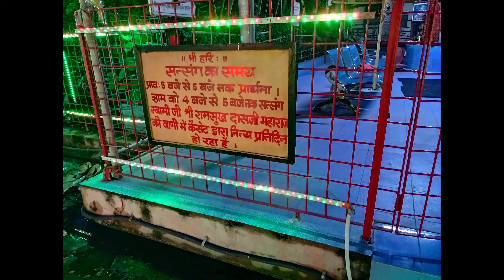Shree Ram Mandir Newtown Kolkata |Tallest Hanumanji Statue |Shri Jeen Mata |Balaji Babosa |Rajarhat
Embarking on our exploration today, we find ourselves drawn to the enchanting Sri Ram Mandir nestled in the heart of Kolkata's New Town. A captivating allure awaits as our destination reveals a distinctive feature—the remarkable 151 feet tall statue of Bajrangbali near ecopark, an iconic symbol that adds a touch of grandeur and spiritual splendor to this sacred space. Prepare to be mesmerized by the artistic magnificence and profound significance that the Sri Ram Mandir of Newtown Rajarhat, with its awe-inspiring centerpiece, has to offer to the discerning traveler.

How to reach Ram Mandir:

If you're taking the train, get off at Bidhan Nagar Road station. Then, head to the intersection of VIP Road, which is a short walk from Bidhannagar Railway Station. From there, you can catch a bus or auto rickshaw to reach Haldiram Bus Stop. You might need to change to another auto or take a bus going to Eco Park Gate Number 4. The Shree Ram Temple is not far from this gate, so you can walk there, or you can take a Toto rickshaw.

If you're coming from the airport, follow New Town Road through VIP Road and Haldiram Junction. In our video guide to reach the Ram Mandir, we go straight past China Park, then turn right at Shranchi Signal bus stop. Keep going on this path, and after a while, you'll see a big statue of Bajrangbali in the distance.

Temples to Visit at Shree Ram Mandir complex of New town Rajarhat Kolkata:

Embarking on a journey of cultural exploration, we find ourselves at the ancient yet dynamically evolving Sri Ram Mandir in Kolkata's New Town. While the temple itself bears the marks of time and is currently undergoing meticulous restoration, the interior of Rama's temple showcases breathtaking glasswork, a testament to the craftsmanship that graces its sacred halls.

Adding to the allure of this spiritual haven are the recently constructed Shree Jeen Mata Mandir and Shree Balaji Babosa Mandir in Newtown, each contributing a touch of modern elegance to the spiritual landscape. A true marvel lies in the form of a towering 152 feet statue of Shree Hanumanji, a unique spectacle not found elsewhere in the vibrant city of Kolkata.

Amidst the ongoing construction, the anticipation builds for the Shyam Mandir, promising another architectural gem within the precincts of Ram Mandir. These interconnected temples create a harmonious complex that invites exploration and reflection.

Dear friends, the timeless charm of Ram Mandir awaits your presence. Make haste to witness the intricate details and sacred beauty within. For a more in-depth experience, do not overlook the opportunity to delve into our comprehensive video guide, capturing the essence of this spiritual sanctuary and don’t forget to Like, Subscribe and Share.